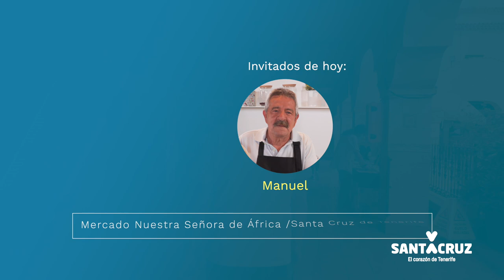'Ahora, cocina canario', capítulo 1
Durante muchos años el concurso de comidas típicas canarias ha sido uno de los grandes exponentes de la programación de las Fiestas de Mayo donde han destacado algunos cocineros tradicionales que durante años han cuidado el legado de las recetas populares canarias. Cada año ha ido cogiendo más popularidad entre la población y que suscita una mayor presencia de público en época de no emergencia sanitaria.